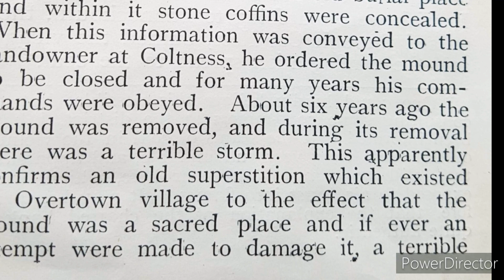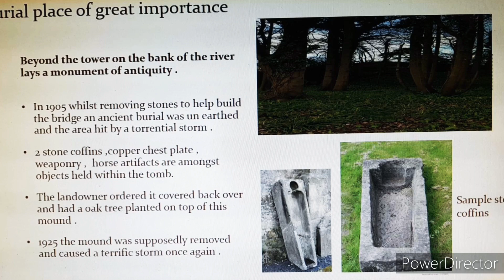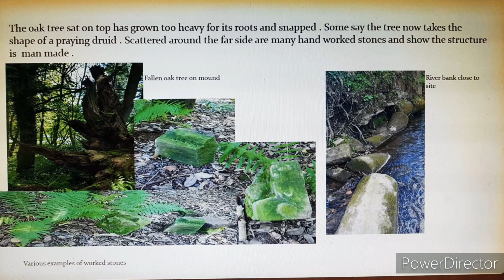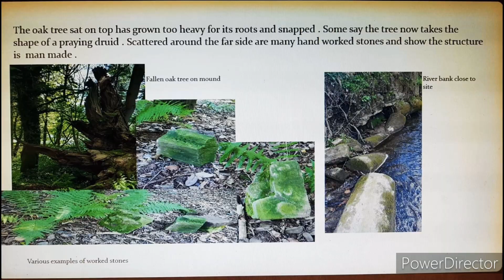The Wishaw Wanderer - Garrion Tower and Tumulus